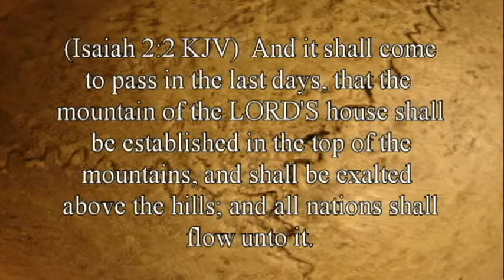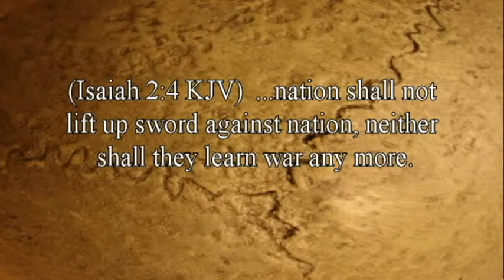Is That Really In The Bible? 5-Defend yourself, buy a gun. By David Freeman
The violation of the third commandment is the one commandment that will not be forgiven without repentance. But why? Is there more to taking God’s name in vain than adding a curse word to it? Could you be guilty of taking God’s name in vain and not even know it?  Find out what it really means to misrepresent the name of God.